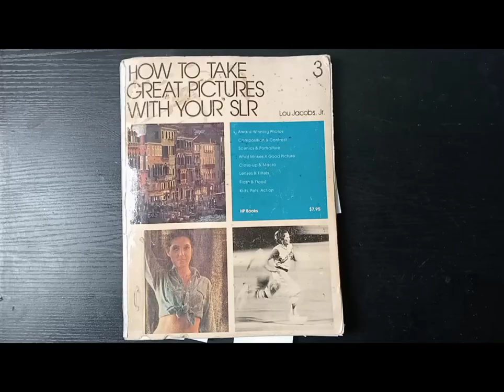How to take great pictures with your SLR, Lou Jacobs (POP BOOK READING SQUAD)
Lou Jacobs takes you beyond the original & shares his insight and practical approach to professional Photography.

You will discover new capabilities when shooting Portraits, action, scenics, night shots and every other Photographic possiblity.

ALTHOUGH THE FOCUS OF THE BOOK IS ON SLR CAMERAS, YOU WILL STILL LEARN THE VALUABLE FOUNDATIONS OF PROFESSIONAL PHOTOGRAPHY IN TODAY'S WORLD OF DSLR & MIRRORLESS CAMERAS.

If you still need to perfect your technical skills in photography, this book is a MUST read.

You can borrow the book from any part of Nigeria by filling this form